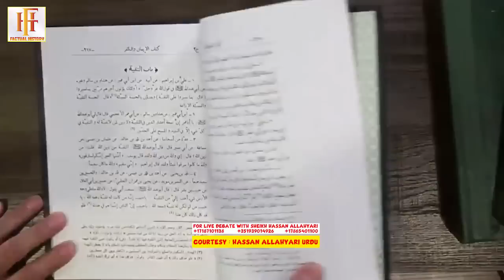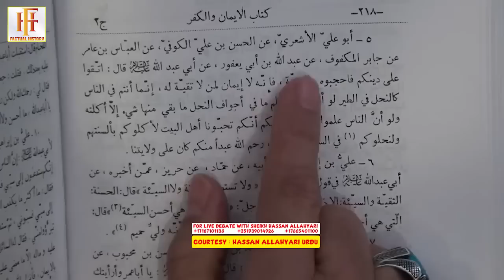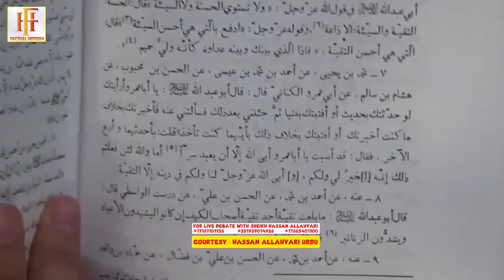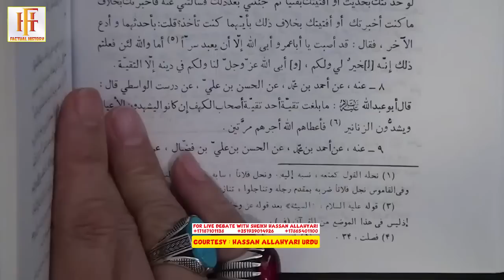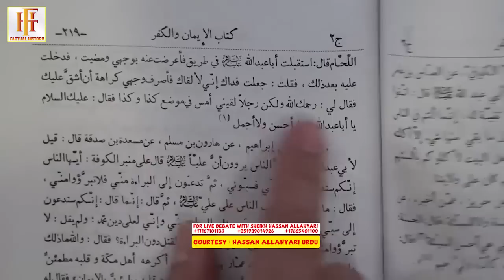Shia Honay Walon Ko Zindagi Bachany Kay Liye Ahlebait as Ka Hukm | Saqeefa Par Lanat | Taqiyya | FH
For Live Debate with Sheikh Hassan Allahyari